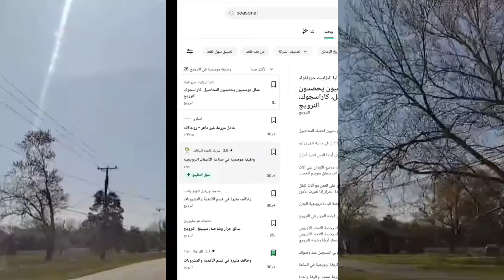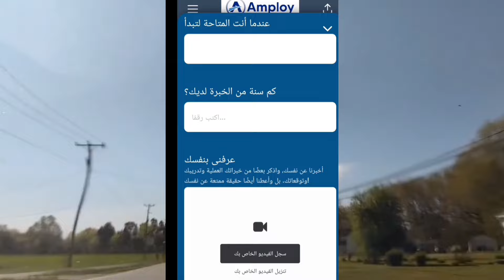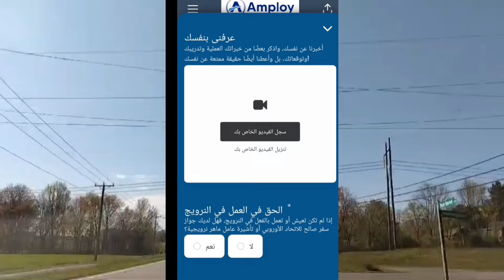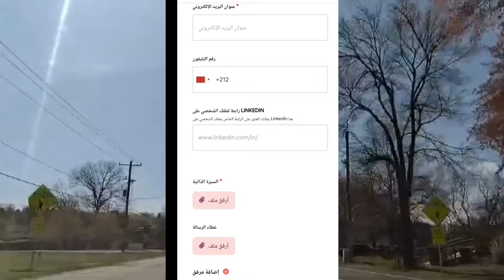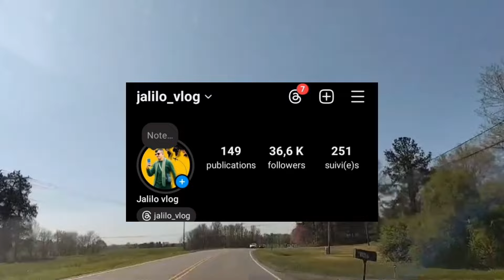الهجرة الى النرويج بي فيزا العمل الموسمي فرصة من ذهب 🤩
الهجرة الى النرويج
فيزا النرويج
السفر الى النرويج
العمل في النرويج
رابط الفيزا من الموقع الرسمي الحكومي النرويجي

تابعني إذا كنت من عشاق السفر و الهجرة✈🛩🇪🇺🛫